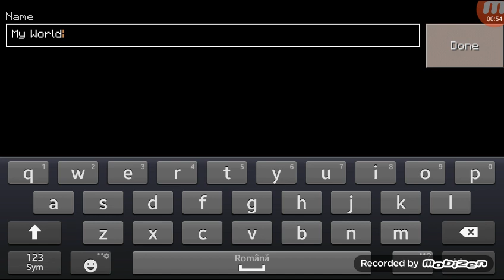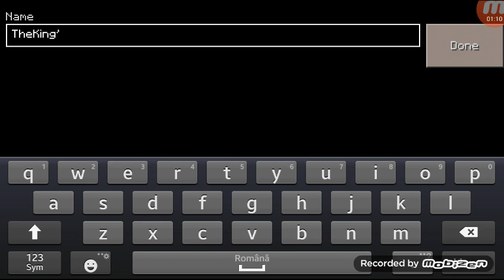TheKing's Map | Minecraft - Călărim un CAL!! Ep.1